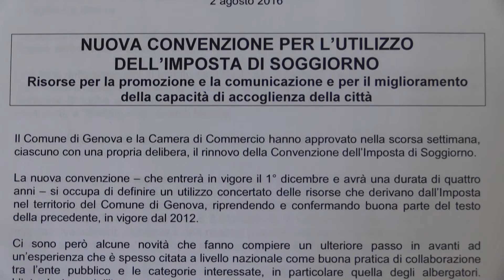Nuovo utilizzo imposta di soggiorno